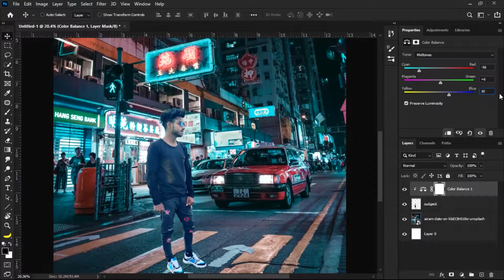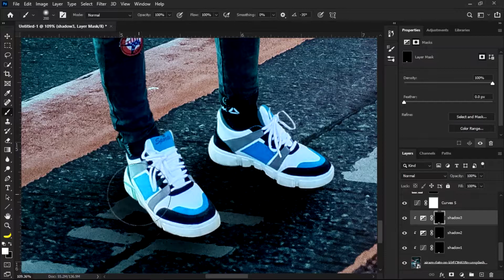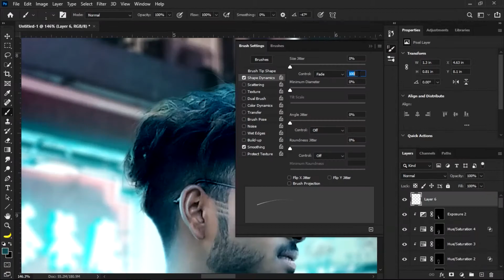city lights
this is another new artwork video so friends plz